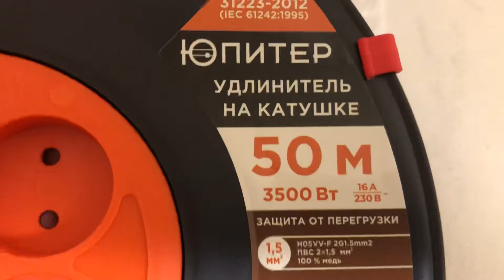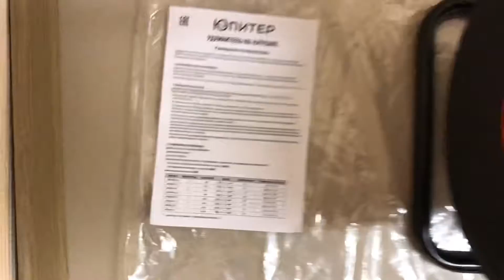Удлинитель на катушке 50м (4 розетки, 3,5 кВт, с/з, ПВС 3х1,5) с защитой, Юпитер, Артикул: JP8404-03